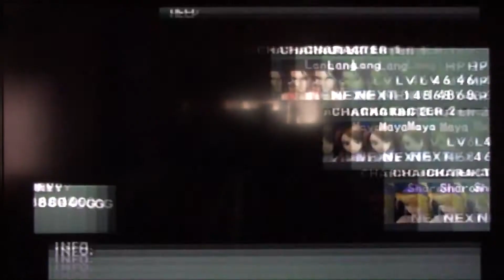Let's Play RPG's Legaia 2 Thunder Mine